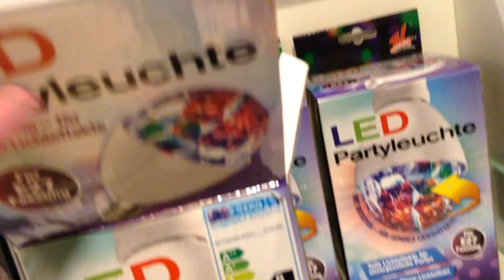Luces de colores Foco de luz que gira